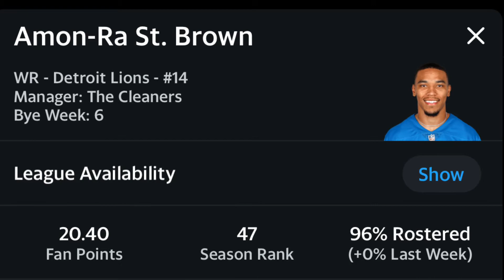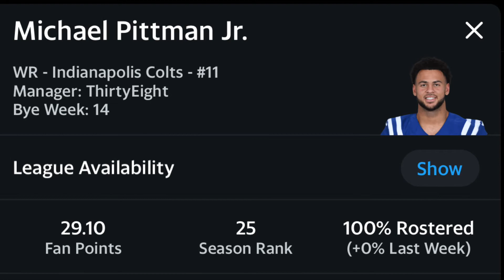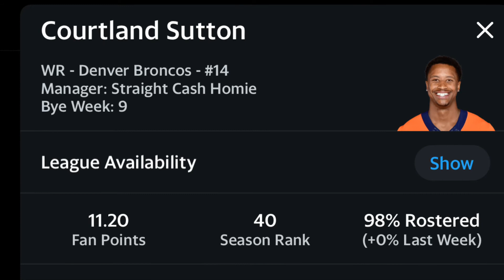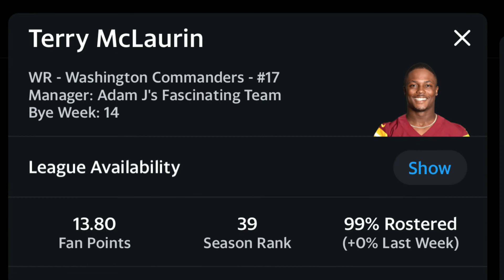Wide Receivers To Start Week 2 Fantasy Football